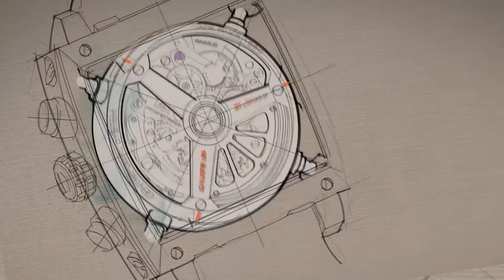Shine - We Are Burrows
Are you looking to make your product SPARKLE?

Product Visualisation and CGI within the luxury goods industry has become increasingly important for marketers to produce assets and campaigns, with CGI unlocking efficiencies in the creative process.

With the ability to virtually shoot jewelry and luxury goods; materials, lighting and reflections can be controlled and manipulated with meticulous detail to produce stunning bespoke visuals.

We bring products to life via High Quality Visualisation, Engaging Storytelling, Product Configuration and Immersive Experiences

We bring products to life via High Quality Visualisation, Engaging Storytelling, Product Configuration and Immersive Experiences  All of this builds brand favorability, inspiring customers to make smart and informed purchases. By building a team that combines technical expertise, creative art direction and UX understanding, we're able to marry Art and Science to amazing effect.

Whether it be a global product with a trillion different build combinations, or a state of the art technology product, we use our expertise to create the most compelling, engaging communications. Originating as a print design studio, we rode the digital revolution to pioneer CGI product visualisation, building world-class CGI studios in the UK and the US. Real-time experiences were a natural evolution and with our close development relationship with Epic Games, we now bring our passion for the highest possible image fidelity to our real-time screen and VR projects.